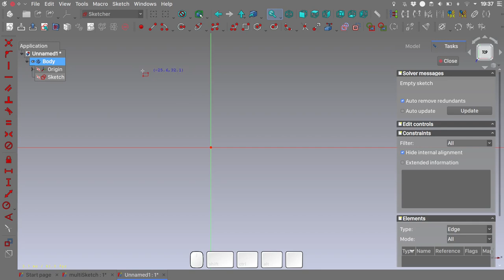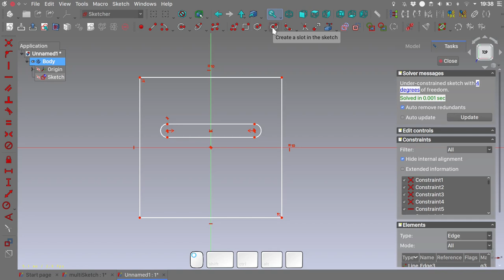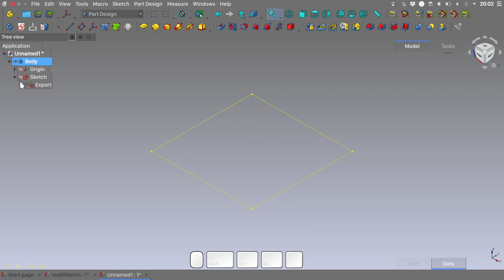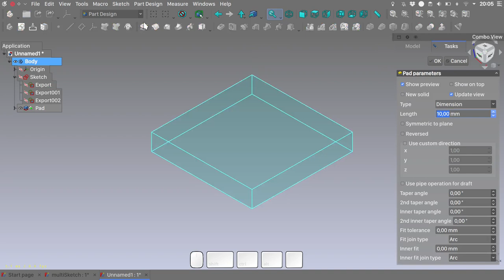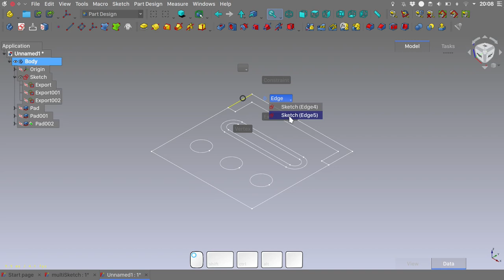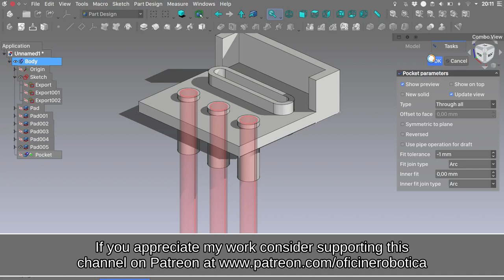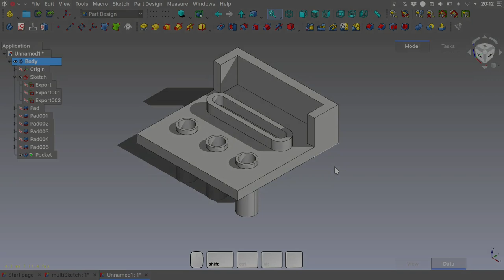[LinkStage3] FreeCAD shorts. Multiple pads from one master sketch .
FreeCAD playlist where I lightning fast present features or workflows that can be useful to the user.

Linkstage3 is a development branch of freecad used by project contributor RealThunder to test new features that hopefully will be merged with master. It is highly experimental and must be used with caution, do your backups and stuff. FreeCAD is a opensource parametric CAD software similar to Fusion360 or SolidWorks with CAD and CAM capabilities.